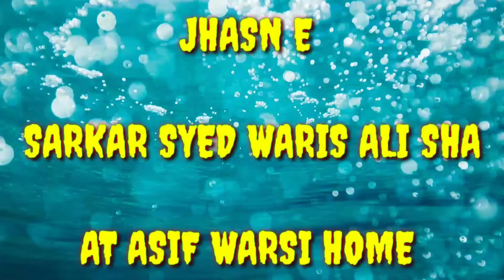Jhasn e SARKAR SYED WARIS ALI SHA AT ASIF WARSI HOME